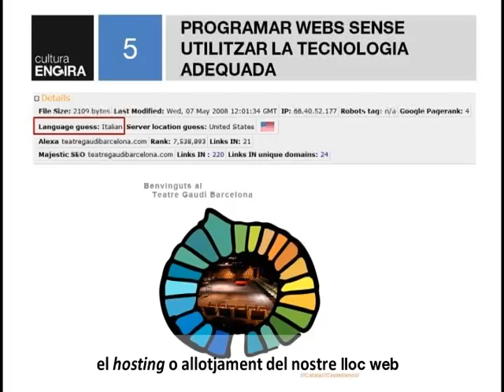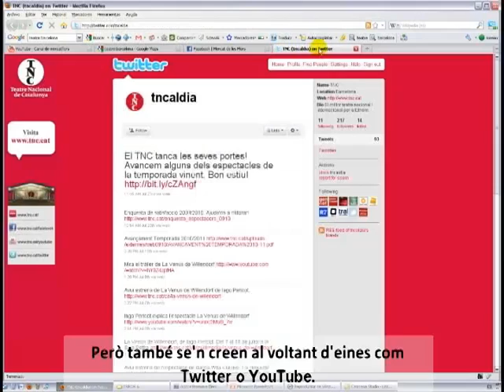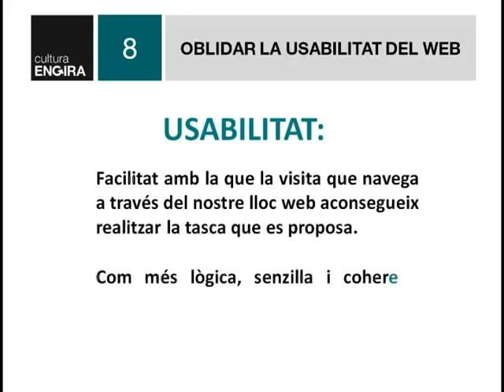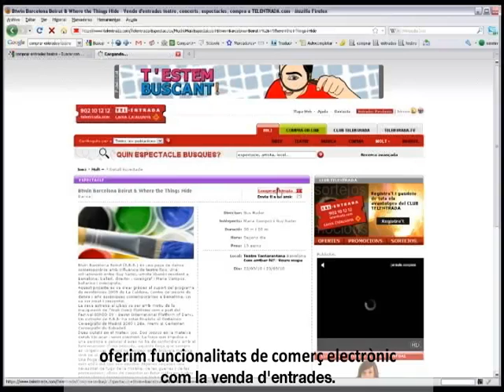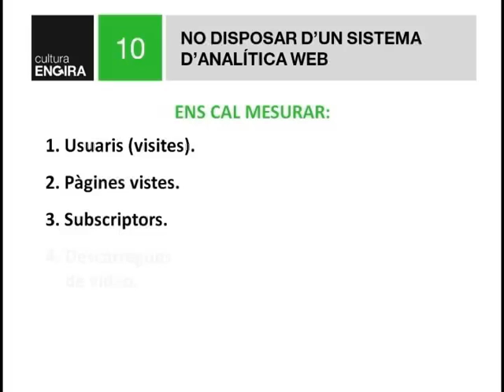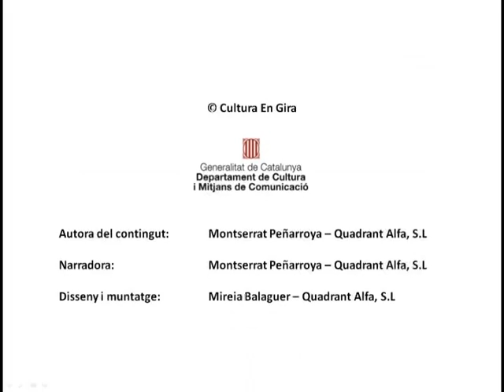Els 10 errors en la comunicació online dels teatres i auditoris (Montse Peñarroya) Part II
Els 10 errors en la comunicació online dels teatres i auditoris. Conceptes bàsics de la comunicació via internet, posicionament del web, xarxes socials, etc.